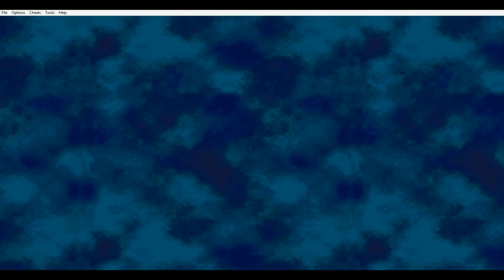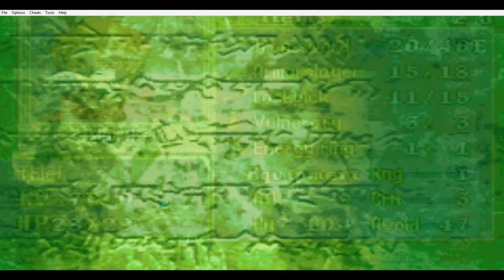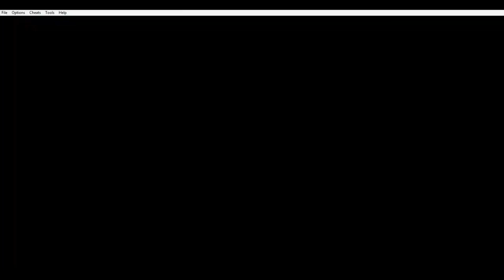Let's Play Fire Emblem 7 (feat. Jaylen) Part 14 - Approaching Lord Lundgren!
Fire Emblem 7 for GBA with my friend Jaylen as co-commentator. The last Chapter of Lyn's story! We set out to finally take down Lord Lundgren (aka Bastard,) and make several comments on how much Wil sucks...